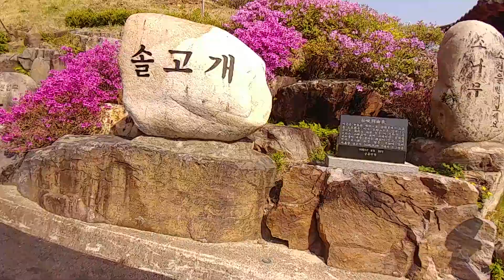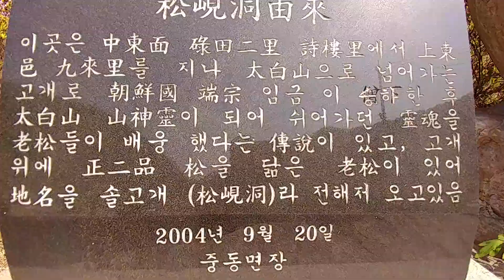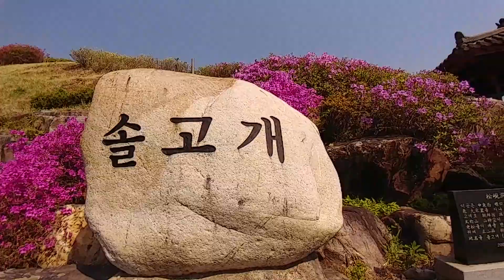상동읍 (영월군)직동리 아름다운 산마을 가던중 국보급 소나무 답사ㆍ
태백 도깨비 상동읍 직동리 산골마을
가던중 솔고개 국보급 소나무 관광함